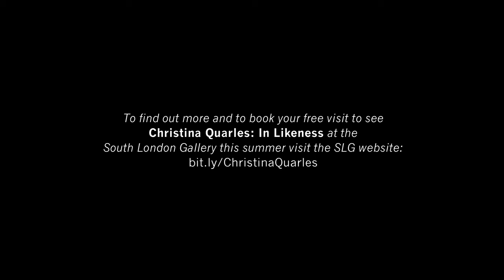Christina Quarles: Studio Visit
American artist Christina Quarles (b. 1985) lives and works in Los Angeles.

She creates surreal and deliberately ambiguous images of bodies that seem barely contained by the frame of the canvas. The upcoming display at the South London Gallery brings together Quarles’s vibrant and textured paintings, as well as works on paper, and is her first solo exhibition in a major London institution.

CHRISTINA QUARLES: IN LIKENESS
18 JUN – 29 AUG 2021
At South London Gallery